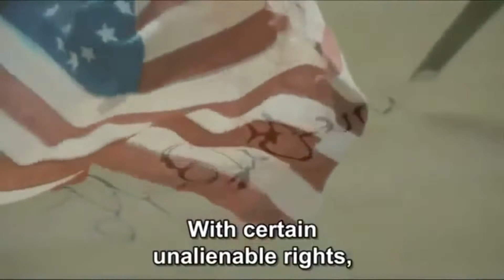Happy 241st Birthday, America!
It's the 4th of July, known domestically in the United States as Independence Day, internationally known as 'Murica day. So to celebrate, I threw this thing together with 100% more FREEDOM! This video is so patriotic and 'Murica filled, I am certain my non-American audiences will be jealous to not be American.  (Relax, it's a joke)

CLIPS FROM:
Apocalypse Now
Hacksaw Ridge
The Patriot
Carl's Burgers Commercials
The Overture of 1812 Finale
The Mexican-American War